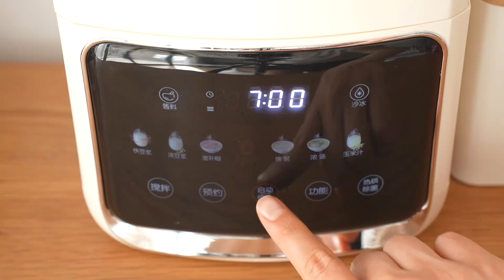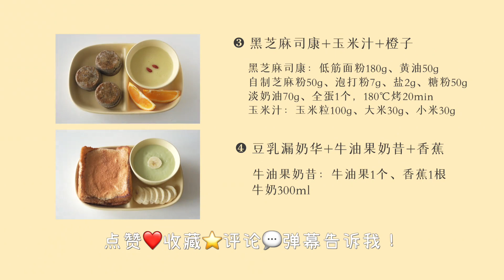一周小朋友早餐！10min开饭，快手营养不重样！ 🏷周一